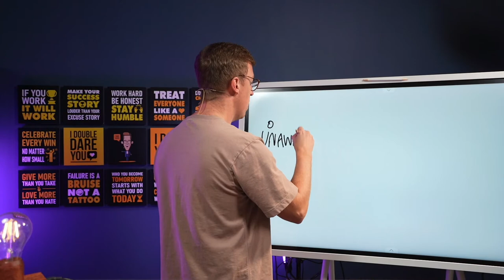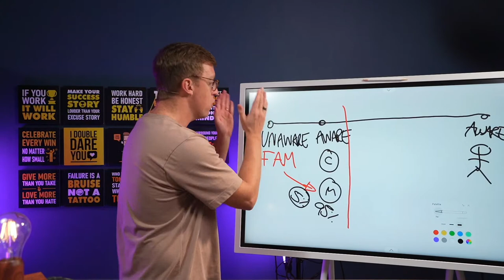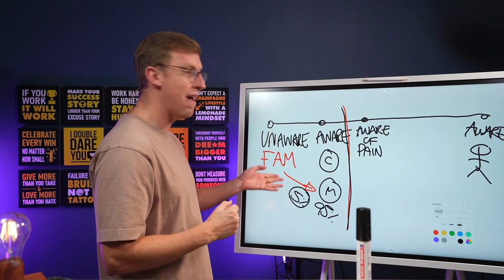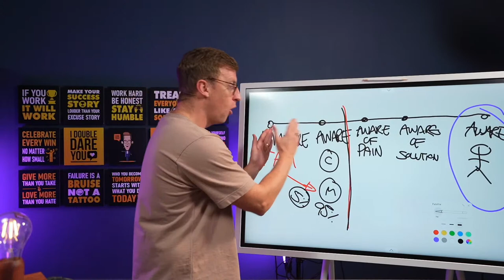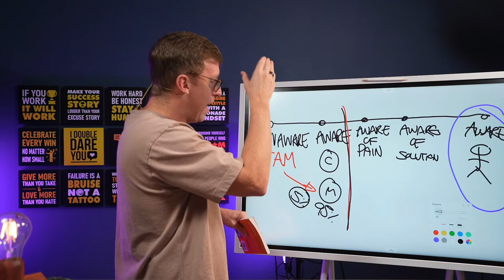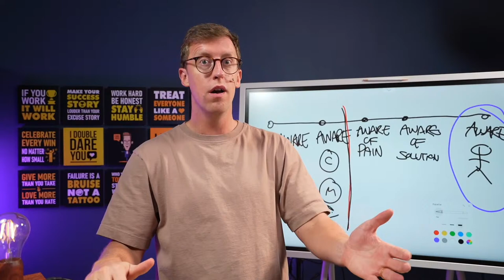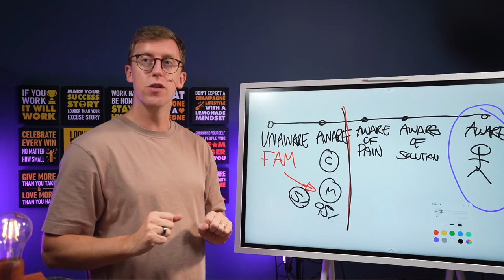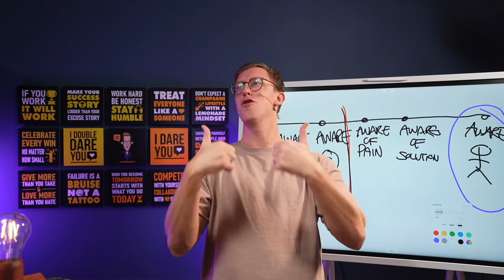How To Recruit More People In Your Network Marketing Business - Network Marketing Ninja Podcast Epis